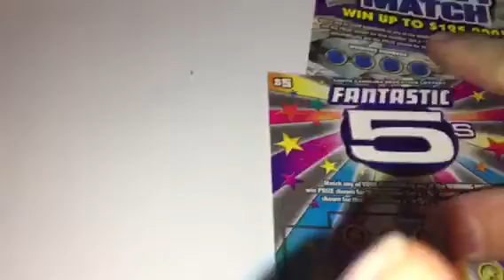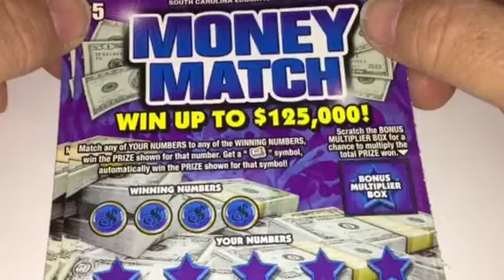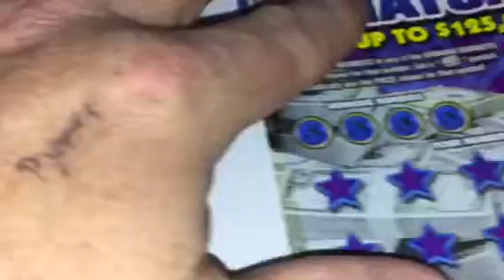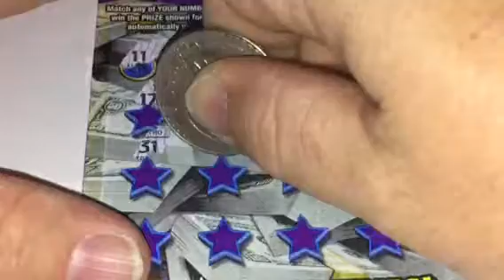Group book soon... doing some fives to pass the time